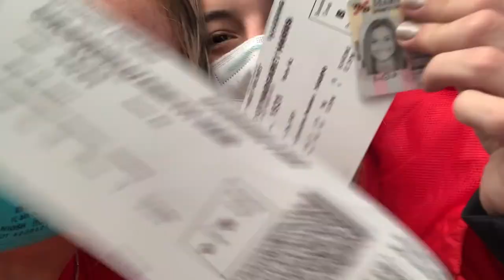WLAX | 2021 Terps: The Vlog | Ep. 3